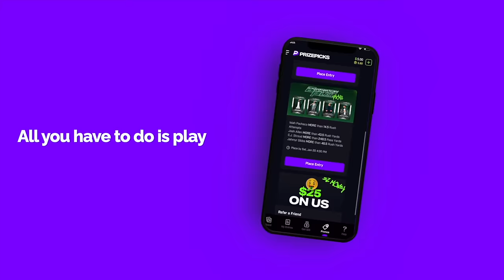Broken Play | Navv Greene feat. Lou Young, and Reggie Ball | S03 | EP05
THIS WEEK ON BROKEN PLAY: Yall’s favorite Uncle goes FULL Unc mode in what was claimed to be an “accidental” Instagram live by none other than Shannon Sharpe. Although it cannot be proven, we believe it to be extremely CAP. In other American news, the Dallas Cowboys prove once again that they are exactly what we thought there were …a fluke….in an embarrassing home opener loss against Atlanta Falcon rivals the New Orleans Saints. Speaking of the Falcons, “Kirkwood” Cousins leads an epic 4th quarter comeback against the Eagles. The crew sits down for a controversial debate on whether Tua should retire from football, Brice Young’s future, and why in the hell the Diddler was caught with 1000 bottles of Johnson & Johnson baby oil. TUNE IN NOW!